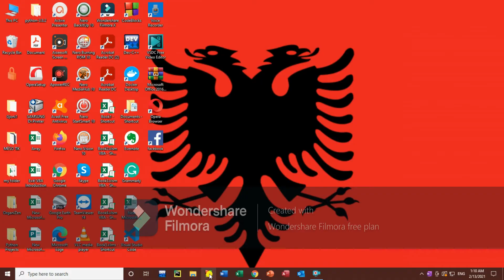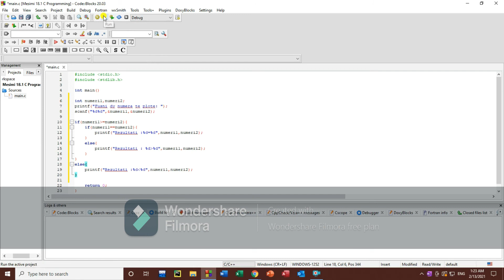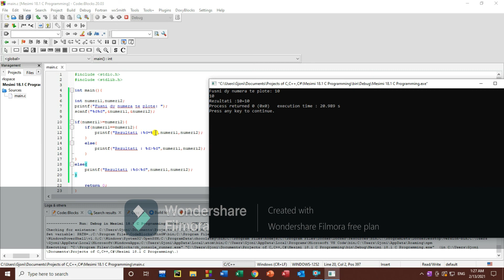Mësimi 18.1|C Programming| Beginner Level| Mëso TIK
*Laku if. else. ose Nested if...else.Ushtrim praktik.